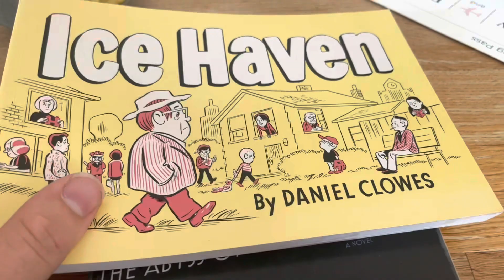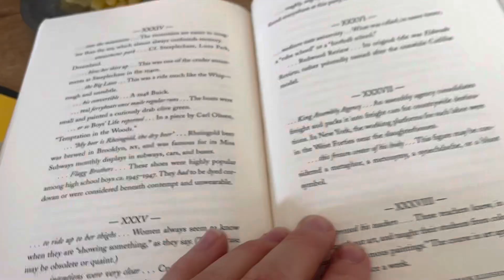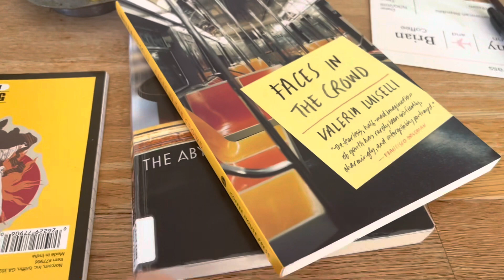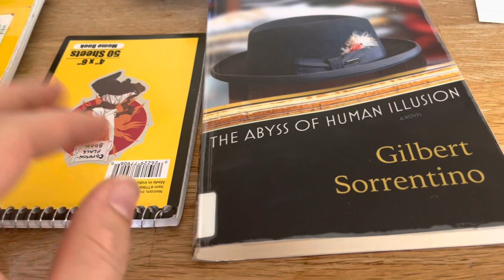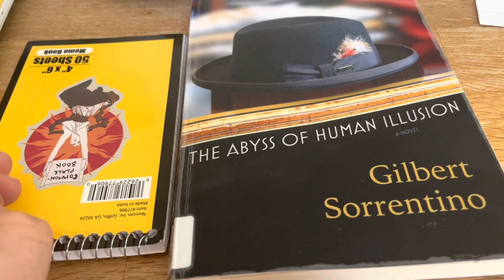The Abyss of Human Illusion